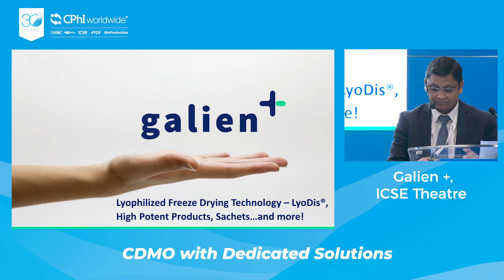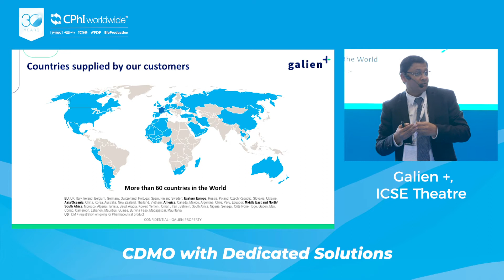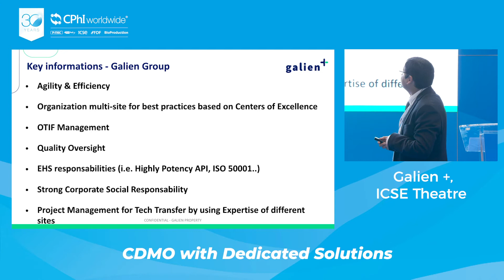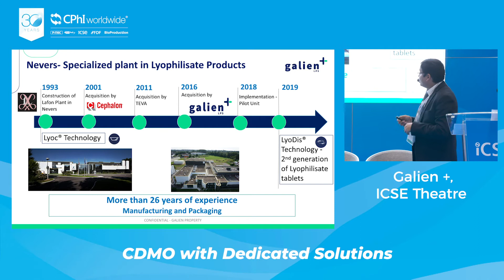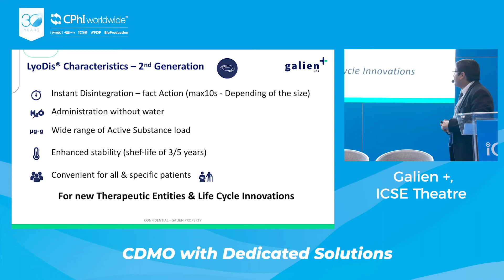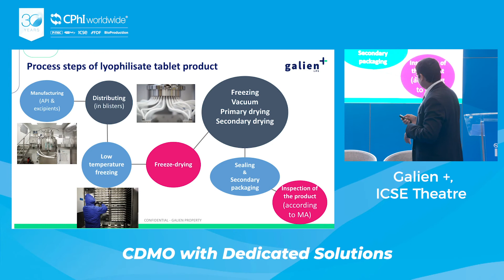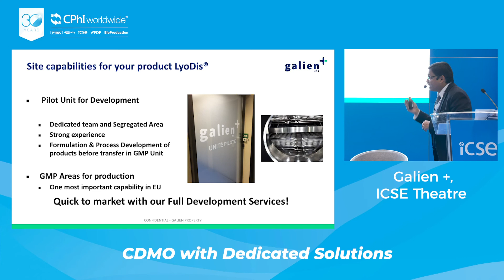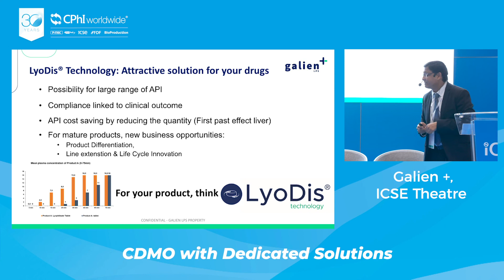CPhI Worldwide 2019 | ICSE Theatre | Galien+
Pharma Insight Briefing by galien+: CDMO with Dedicated Solutions: Lyophilized Freeze Drying Technology - LyoDis® (ODT), High Potent Products, Sachets..and more!
Galien+, CDMO with Dedicated Solutions. Discover our expertise for Complex Oral Solid dosages forms with special deep-down insite on ODTs LyoDis® (lyophilized freeze drying tablets technology), Sachets and High Potent FDF manufacturing.